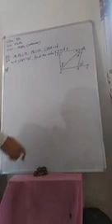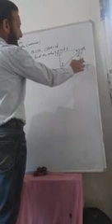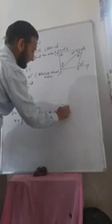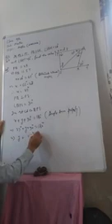9 July 2021